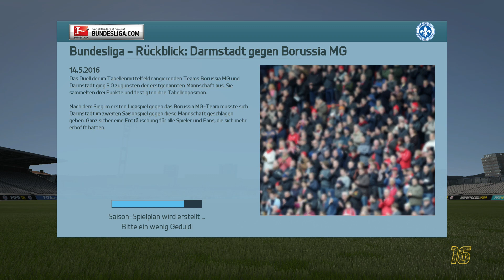FIFA 16 Trainerkarriere #19 | SV Darmstadt 98 S2 | Transferverhandlungen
FIFA 16 Trainerkarriere #19 | SV Darmstadt 98 S2 | Transferverhandlungen | Willkommen in Saison 2, viel Spaß!

Du willst mit uns spielen? Einfach Adden und los kann es gehen.
Verbesserungsvorschläge oder Fragen hast du am stissel, einfach raus damit in den Kommentaren!!!

Danke fürs ansehen, wenn´s dir gefallen hat würden wir uns über eine Bewertung freuen.
Wenn du mehr sehen willst, lass doch einfach an Abo da ;)